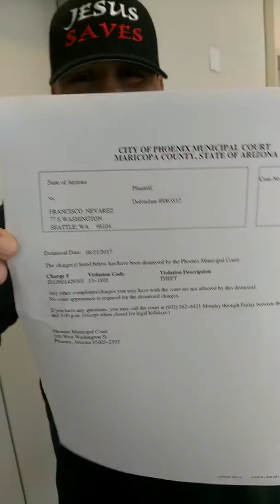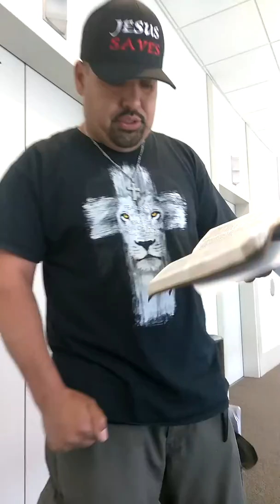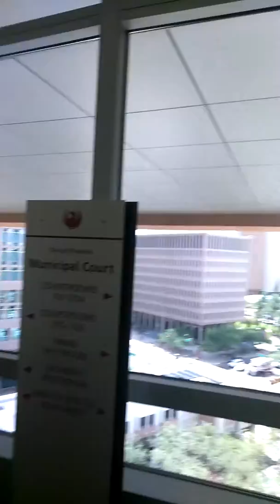JESUS HALLELUJAH TO GOD ALMIGHTY FREE FROM ALL MY DARK PASS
Freedom in JESUS